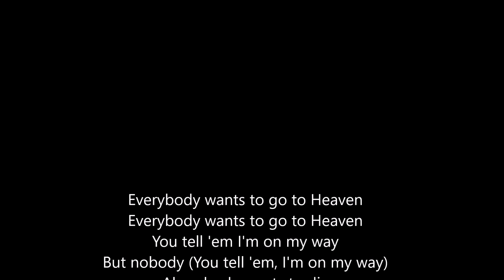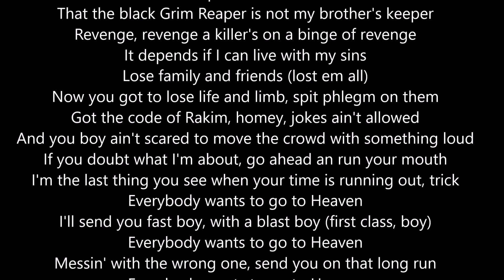MAFIA 3 trailer - Ice Cube - Nobody wants to die [LYRICS]